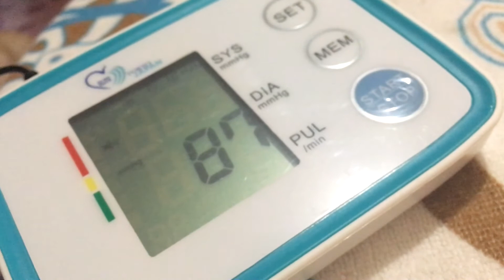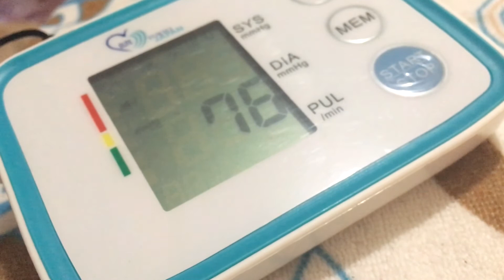Less Friends, Less Problem | BloggyMaryVlogs 135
Part of my journey towards minimalistic-ish lifestyle slash KonMari is lessening the number of friends/contacts on my personal account. It's kind of a challenge but small progress is still progress.

❤️❤️❤️ Help me buy a new vlogging camera & gaming chair! ❤️❤️❤️

Thanks!